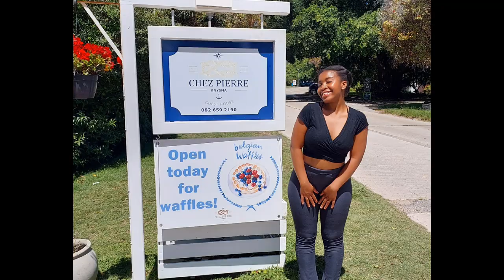Road Trip To Knysna || Chez Pierre Move in | Travel Vlog in South Africa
Join me on my trip to Knysna in Western Cape!

Join me on my other socials...

  Nicole Nzama :)